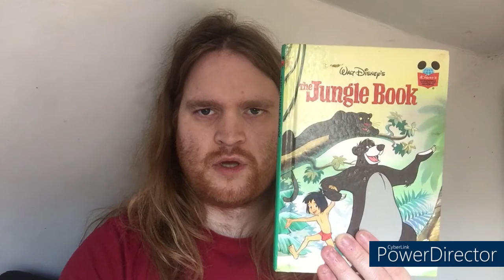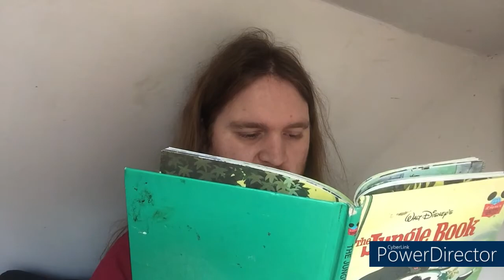Reading a Classic Disney Stories 3| The Jungle Book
Hey guys and thank you ever so much for your marvellous support! Behind the magic moments with many of Disney lovers were out there all over the world.

So, I'm now going to read through the Jungle Book which was partly being inspired by Rudy Kipling and original 1967 animated feature classic.

Since the Walt Disney Company has been almost 100 years behind the history of magic has changed animation industries.🐭🎬🏰

Have you ever been reading those Disney stories way back in your childhood?

What is your favourite Disney movie or Character?

Equipment-

📹 Camera:  Ipod A1574 (6th Generation)

Date Recorded: 12th of January 2022

Post-Production Software: Cyber-link Power Director 18